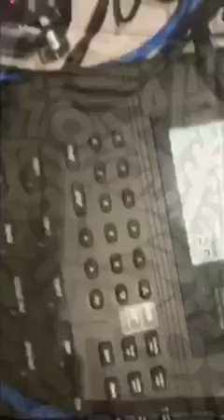Portland Oregon with Gage Hamilton